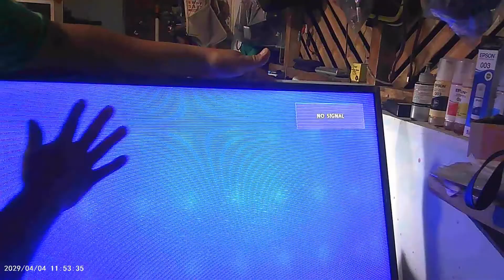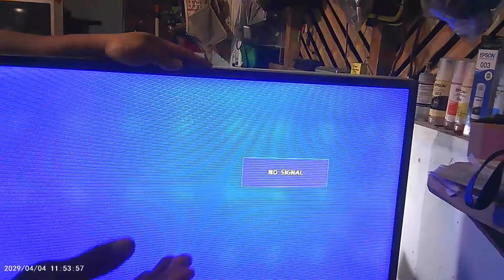PHILIPS 32 INCHES FLAT SCREEN TV / NO PICTURE GOOD BACK LIGHT AND WITH SOUND / HOW TO REPAIR?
In this video we will learn on how to solved the problem of no PICTURE with Good Backlights and with Sound.
thanks a lot GUY'Z.